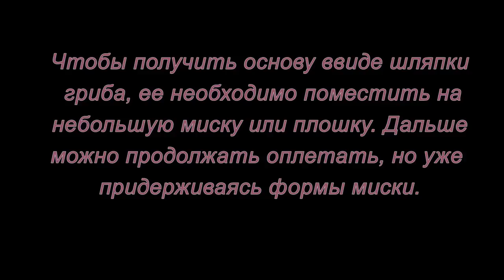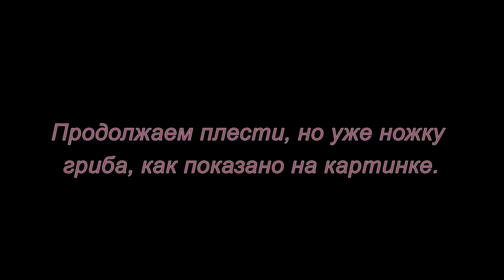Плетение из газетных трубочек. Грибок. Мастер-класс.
Замечательный гриб можно сделать своими руками из газетных трубочек. Смотрите мастер-класс.